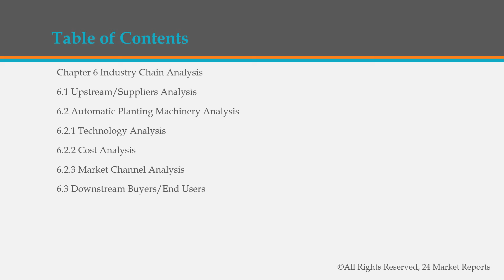Automatic Planting Machinery Market Report 2020 Market Size, Share, Price, Trend and Forecast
Global Automatic Planting Machinery Market Report 2020 - Market Size, Share, Price, Trend and Forecast is a professional and in-depth study on the current state of the Automatic Planting Machinery industry.